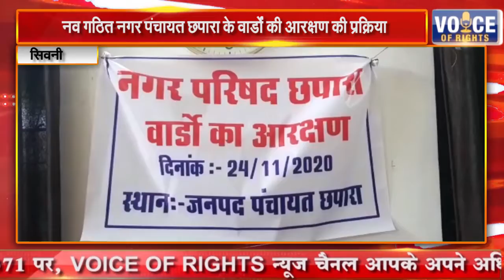सिवनी || नव गठित नगर पंचायत छपारा के वार्डों की आरक्षण की प्रक्रिया